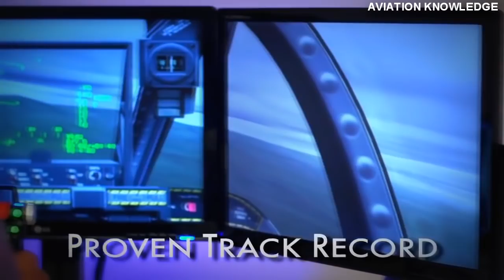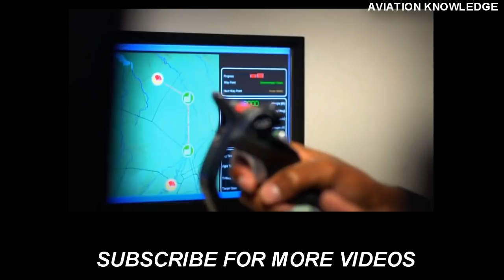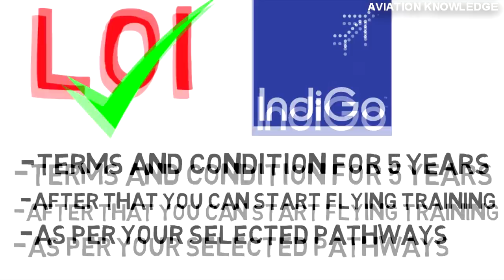INDIGO CADET PROGRAM | Selection process of indigo cpl program on da40 and a320 | INDIGO CARRERS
ESSENTIAL STUFF FOR ASPIRING PILOTS AND CADET PROGRAM PRACTICE AT HOME CHECK IT OUT, ITS HIGHLY RECOMMENDED  IF YOU ARE AN ASPIRING PILOT  :

1) MICROSOFT FLIGHT SIMULATOR

2) From the ground up - PILOT studies CPL book

3)PRO PILOT complete flight simulator-For CADET PROGRAM PRACTICE
IN THIS VIDEO YOU WILL GET BASIC IDEAS OF STEPS INVOLVED IN SELECTION PROCESS FOR INDIGO CADET PROGRAM.
PERFECT WAY TO GET YOUR CPL WITH 100% JOB GUARANTEE INCLUDING TYPE RATING ON A320 AIRCRAFT WITH COMPLETE PILOT TRAINING IN INDIA OR ABROAD WITH YOUR CHOICE(indigo carrers)

Follow here for Pilot and Aviation jobs updates and for indigo written test sample papers

Sample questions:
1. The distance of an object from a concave mirror of focal length 12cm for the magnification of 4 shall be
  15cm
  30cm
  9cm
  45cm

2. In a communication system, nois is most likely to attract the signal
  at the transmitter
  in the transmission medium
  in the information source
  at the destination

4. The working principle of steam engine is
  Thermodynamics
  Super conductivity
  Faraday law of induction
  Law of E.M.I.

5. Resistance of a conductor varies
  inversely as cross-sectional area
  directly as cross-sectional area
  definitely
  None of the above
(this are some sample questions)
I am making separate video including more sample questions and tips and tricks. ;)